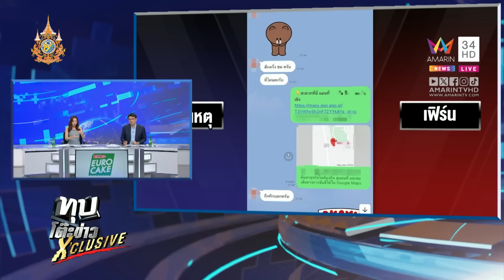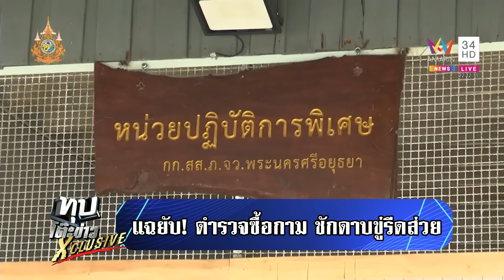แฉยับ! ตำรวจซื้อกาม ชักดาบขู่รีดส่วย สั่งย้ายด่วน 15 ตร.จู่โจมเข้ากรุ | ทุบโต๊ะข่าว | 29/8/67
4 ชายฉกรรจ์อ้างเป็นตร.ขอซื้อบริการเด็กเอนฯ หลังเสร็จกิจขอเงินคืน อ้างไม่สำเร็จความใคร่ ขู่ดำเนินคดี-รีดทรัพย์ ล่าสุดโดนสั่งย้าย ตร.จู่โจมเข้ากรุ